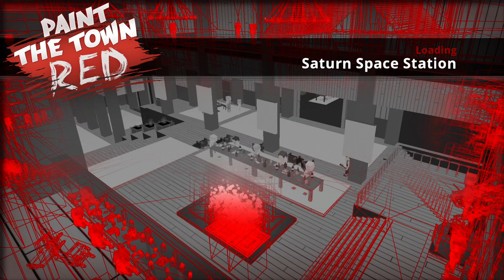Paint The Town Red - Saturn Space Station